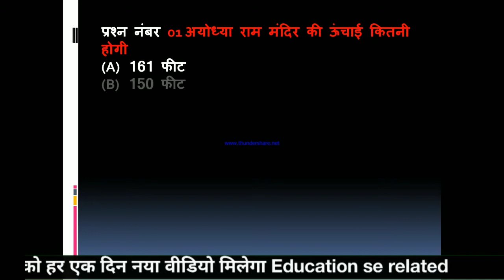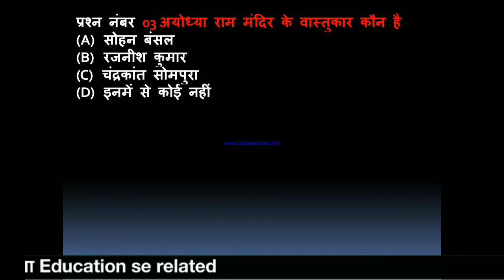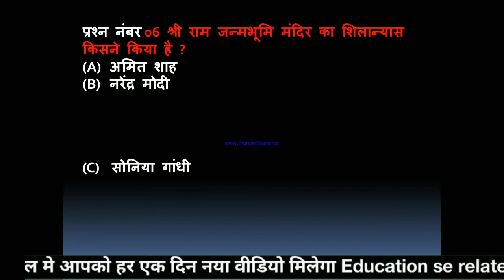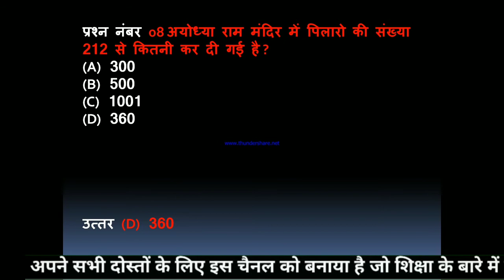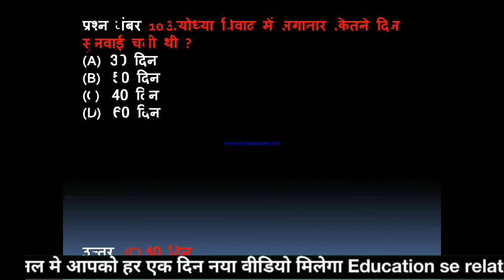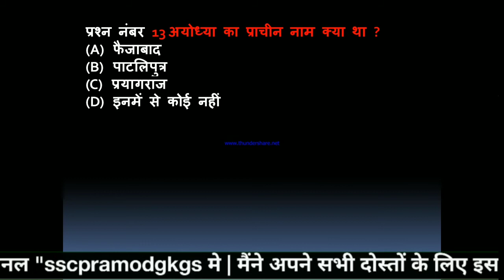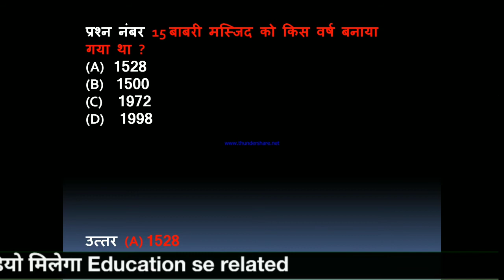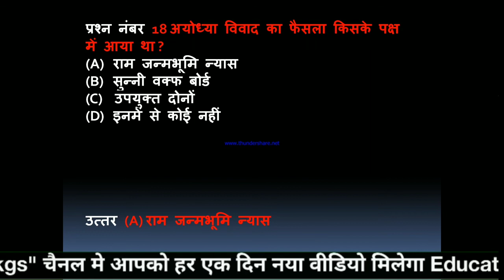Ram Mandir। अयोध्या राम मंदिर। करेंट अफेयर्स । ssc gk gs । ssc cpo ki taiyari kiseBY PRAMOD KUMAR SI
Hi
I am Pramod Kumar wellcome to our YouTube channel "SSC Pramod GK GS"

About thise video-ssc cpo si ki tayari kise kre |

Queries solved in this video:
 ssc cpo question paper 2020
 ssc cpo si
ssc cpo si exam pattern 2020
 cpo ki taiyari kaise kare
how to cpo exam
cpo si
cpo si preparation
how to crack ssc cpo si exam
ssc cpo exam details in hindi
sscpramodgkgs
cpo gk question
cpo gs questions 2020
cpo basic general knowledge
ssc cpo ka full jankari
ssc cpo 2020 question paper with solution
रिजनिंग
कोडिंग और डिकोडिंग
Ram Mandir।
अयोध्या राम मंदिर।
करेंट अफेयर्स ।

Hello friends, you are very welcome. In our channel "sscpramodgkgs", I have created this channel for all my friends who want to know about education , "sscpramodgkgs" channel gives you one daily A new video will be found where I will try to tell you some important things about the world of GK GS and history, geography ,biology ,civics

Blog question paper:-